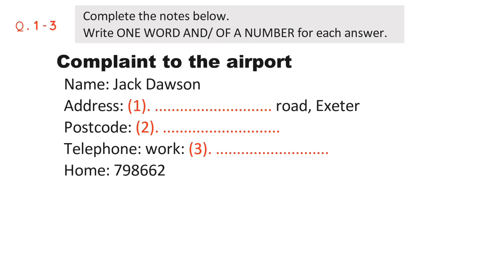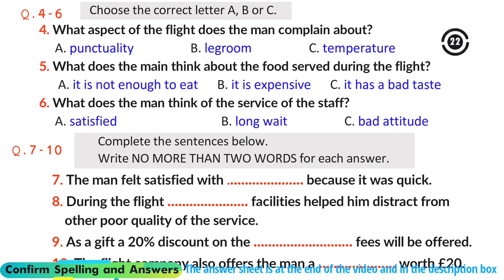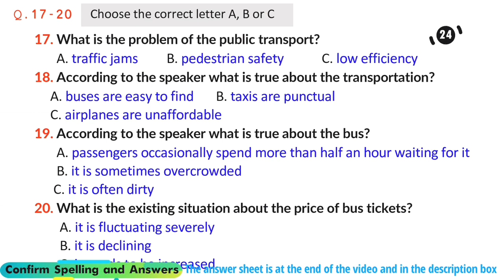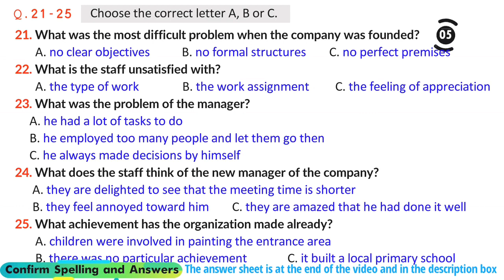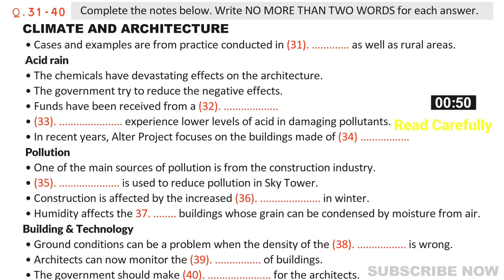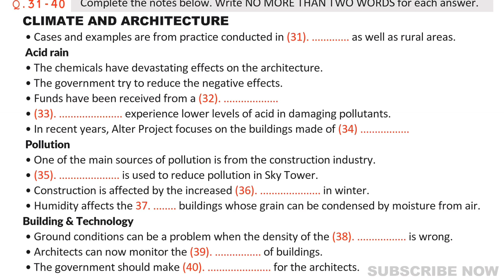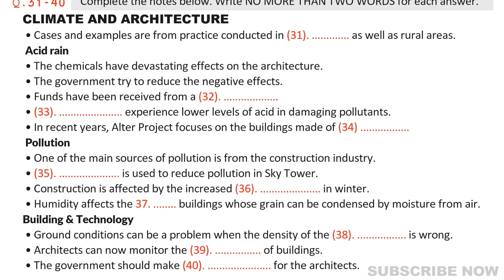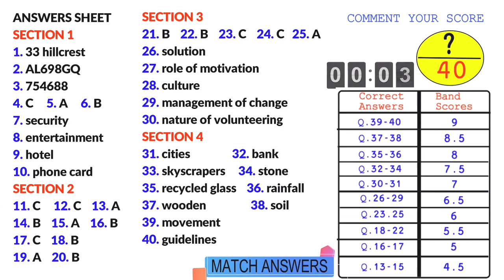VERY HARD LISTENING TEST 2023 | BC & IDP REAL IELTS LISTENING TEST 13 September 2023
Looking to improve your IELTS Listening skills and score higher on your IELTS exam? You've come to the right place! Our channel provides comprehensive IELTS Listening practice tests with expert guidance and strategies to help you succeed. In this video, we present the latest IELTS Listening Actual Test with Answers | Including questions from the recent actual listening test, Cambridge and IDP tests. Our IELTS Listening practice test is designed to help you prepare for the real exam, with challenging questions and answers that reflect the format and difficulty level of the test. So whether you're taking the IELTS Listening test for the first time or looking to improve your score, our video has got you covered. Start practicing today with our IELTS Listening Actual Test with Answers video!

ielts listening
listening ielts practice test
listening